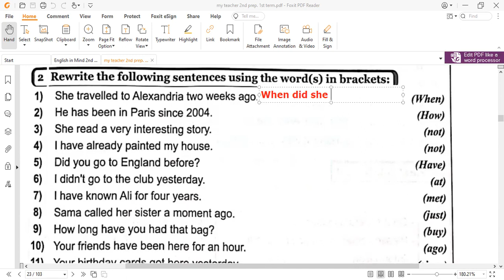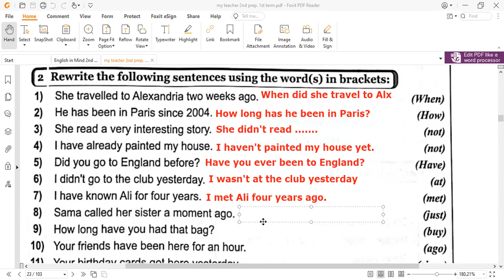In Mind prep 2 Unit 2 (present perfect) - مس ماريا